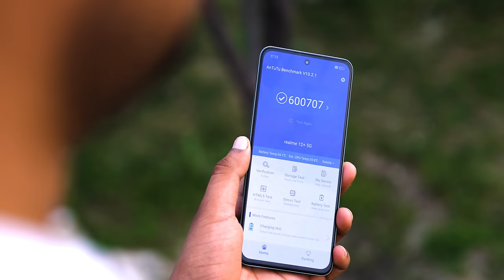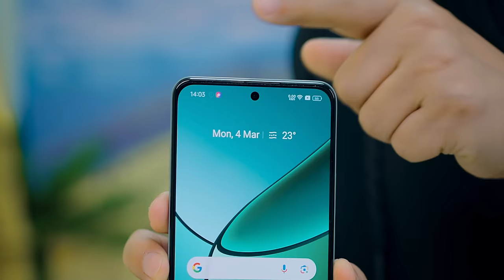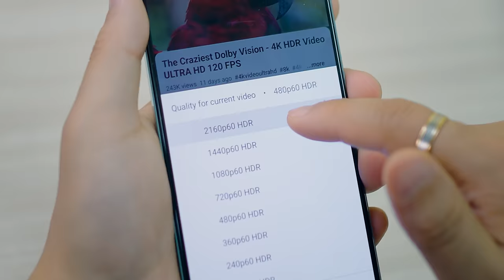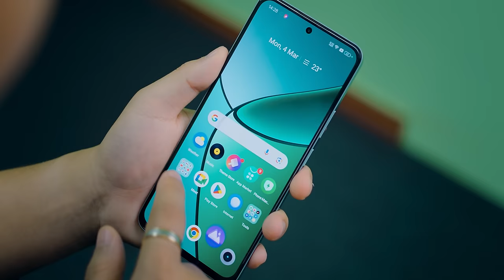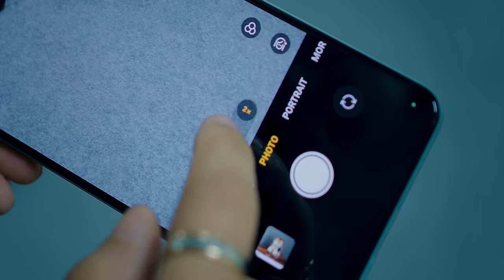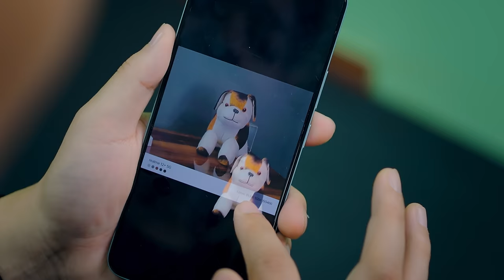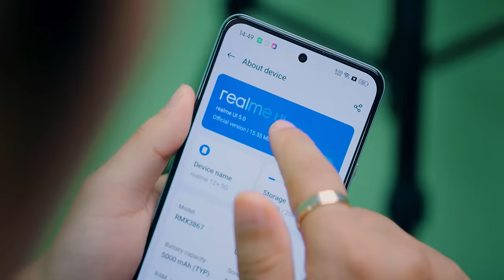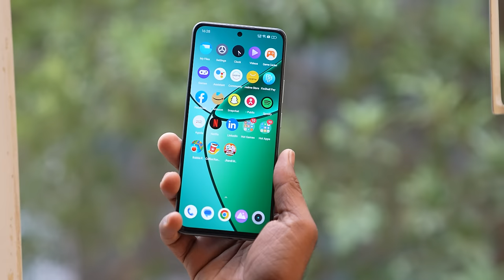Best Camera Phone realme 12+ 5G - Lets Test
realme 12+ 5G Unboxing & quick Test ho jaayee

8GB /128GB -20,999
8GB/256GB - 21,999

realme ka new portrait Master aa chuka hai realme 12 plus under 20000 mein chaliye dekhte kitna dum hai..

realme 12+ 5G Indian unit  Unboxing 0:00
realme 12+ 5G Display Design Test ?
realme 12 plus  Build Quality  ??
realme 12 plus 5g  Camera review & Video test :
realme 12+  Performance & PUBG BGMI Gaming Test
realme 12+ score & Throttling Test ?
Is this the best camera phone under 20000 ??

Manoj Saru